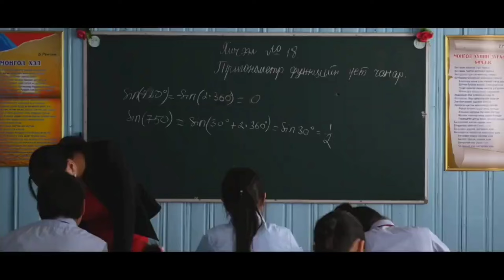Mongolia village life documentary in Urdu and Hindi